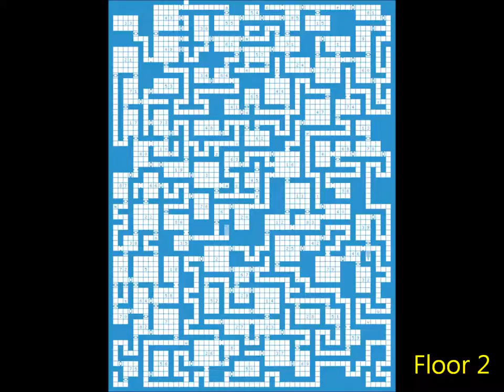Dungeon Theme Earth GoV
The Dungeon theme for the Earth dungeons in Guardians of Vonexus.
It is original and only about 48 seconds long and loopable.
Enjoy :3

PS: The annotations during the outro can only be seen when you're not using a mobile device.